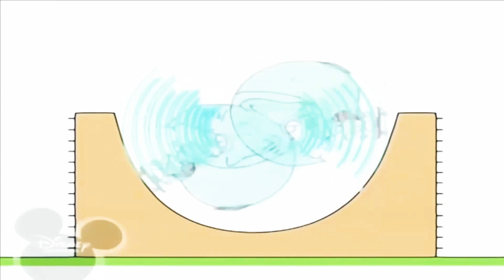25 червня 2020 р.